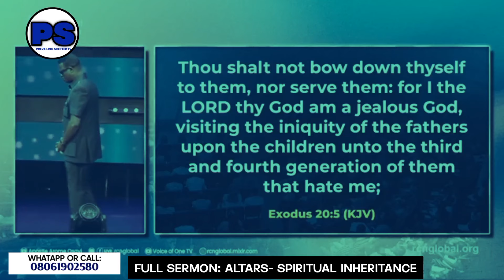THIS GOD'S GENERAL PRAYED AND THE TERRORIST THAT CAME TO ATTACK HIM BECOME BLIND INSTANTLY.